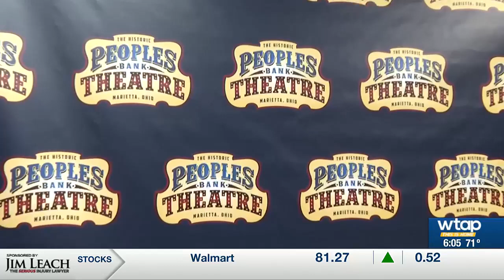Peoples Bank Theatre has started an ambassador program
The Peoples Bank Theatre is look for high school juniors and seniors to become its ambassadors.